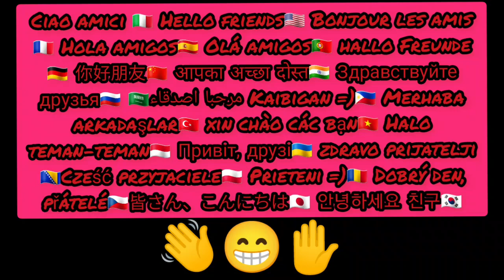Things you absolutely need to know about Ice Scream 4😱. Remember the subtitles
Hi friends what do you think of this thing?  Do you have theories about Ice Scream 4?  Tell me here in the comments

Official horror game news channel in all languages.